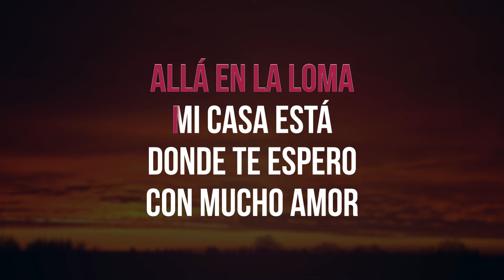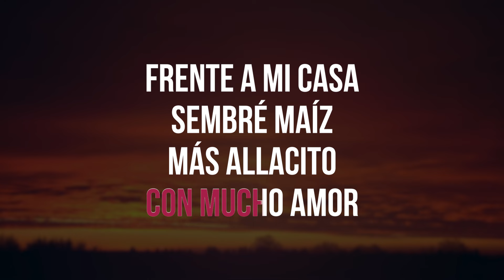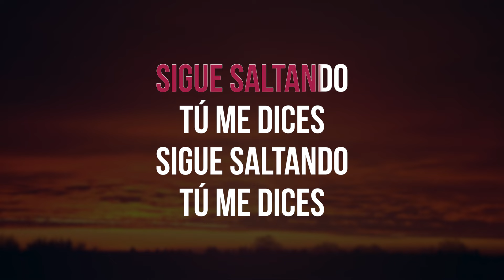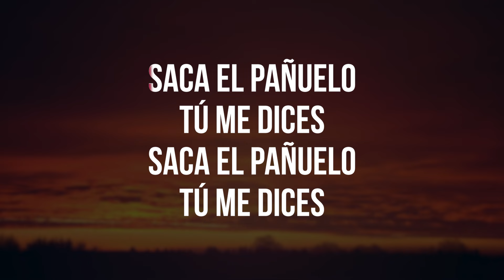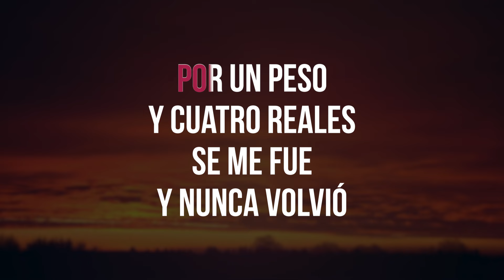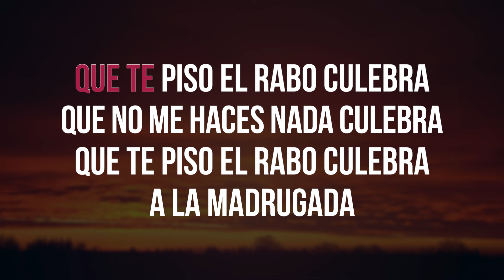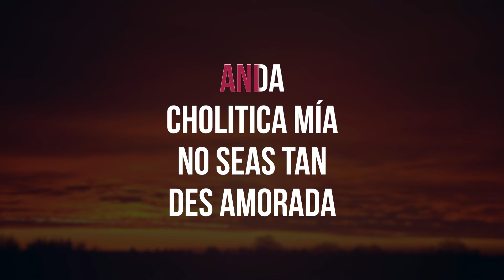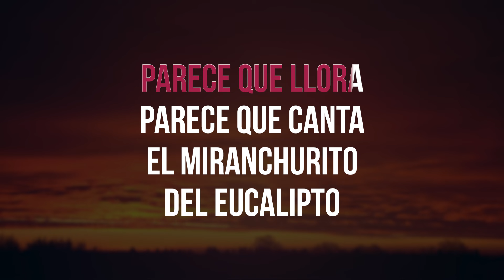Mix Casorio - Matecaña Sureña, Karibe band - Karaoke / Pista Musical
Mix Casorio - Matecaña Sureña
Producción para Karibe band, Año 2024
Dirección musical : Cesar Hijar
Edición de Audio : Chris Bazalar
Mezcla y Mastering : Donald Yaipén